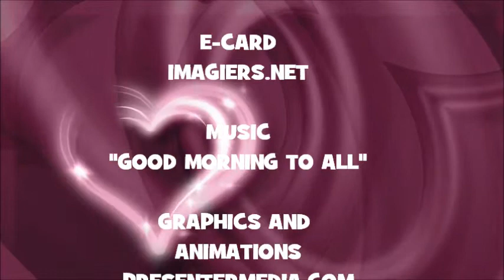¡FELIZ CUMPLEAÑOS DYLAN!